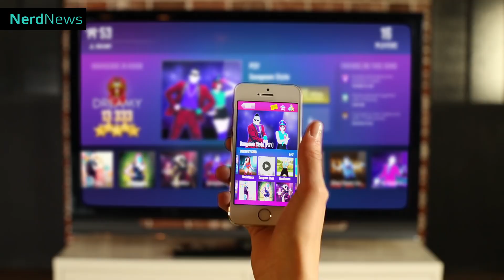Entrevista - Brasil, Bugs e Filmes - E3 2015 (Ubisoft)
Entrevista na integra com Bertrand Chaverot, diretor LatAm da Ubisoft, falando sobre o passado e o futuro da empresa, Brasil, bugs e o filme Assassin's Creed.